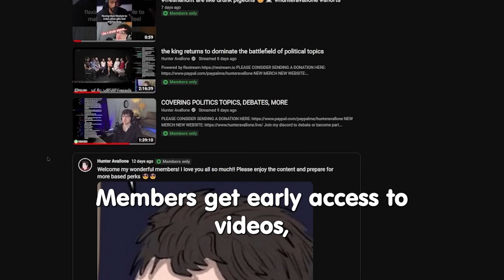Unhinged MAGA Boomer DEBATES Hunter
A boomer recently gave me his NUMBER before claiming he'd be a REAL challenge to debate! Let's see how this goes...